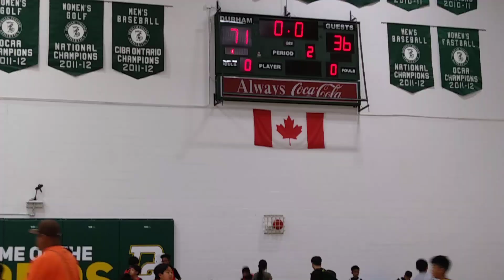DRS vs Undftd Fil-Hoops July 22, 2023